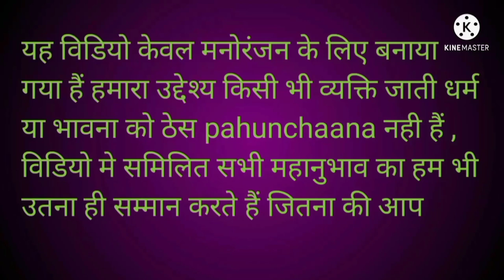Comedy video। dubbing video। funny status । Funny dubbing । New Dubning । Newfunnydubbing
kapil comedy
funny comedy
comedy kapil
dubbing comedy
new comedy
dubbing movie
ajaydevgundubbing।comedy
sunnydeol dubbing comedy

viralfunnyvideos
sexi video
suhana Khan
sexi video
sexivideo
roshan।chandu।ki।comedy
roshan chandu comedy